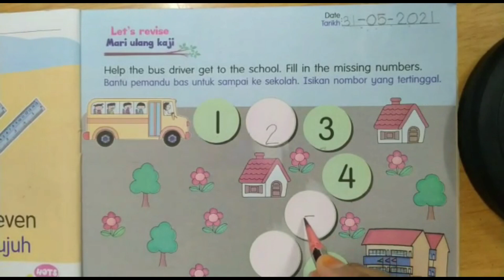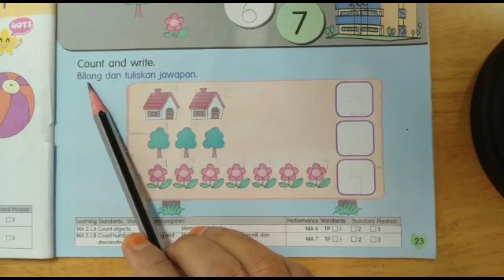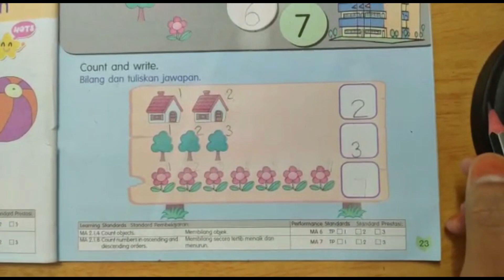MyBISTARI GROUP - K1 MATEMATIK (TEKS) MUKASURAT 23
MyBISTARI GROUP
Penerangan buku teks Matematik K1, mukasurat 23 oleh Cikgu Nur Ain dari Tadika Inovasi Bestari.